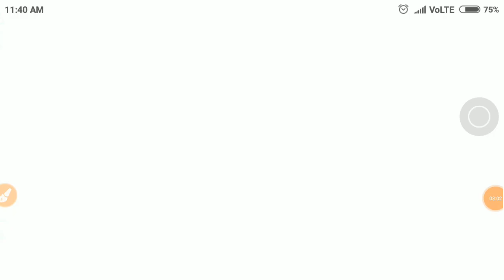CTET 2018 result and official answer key related information